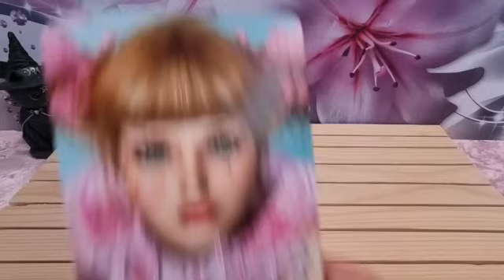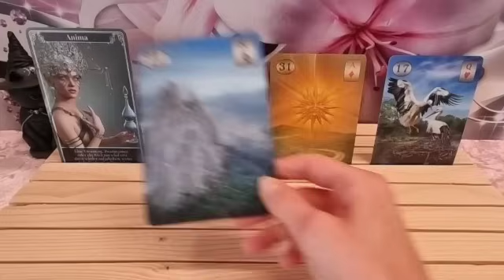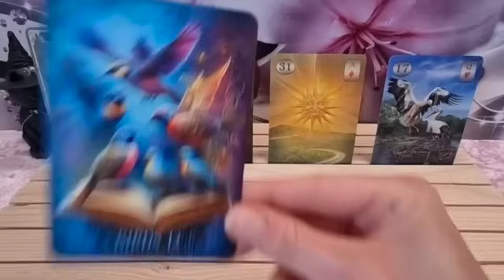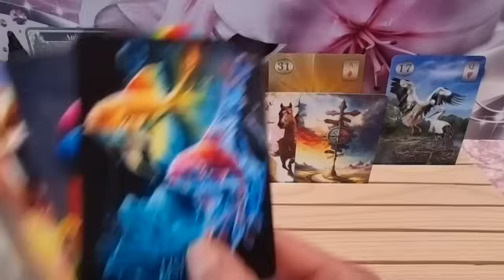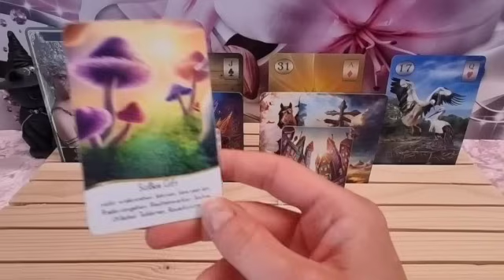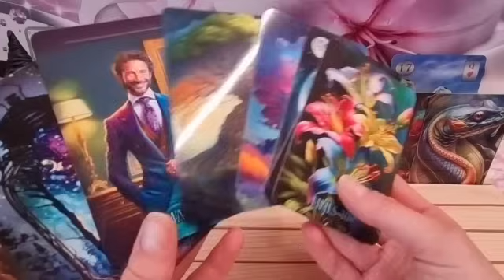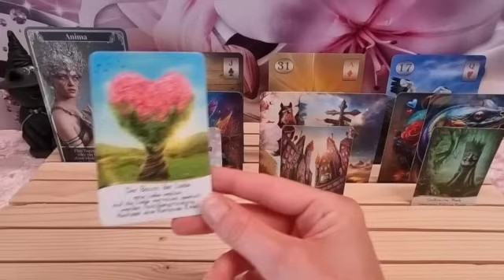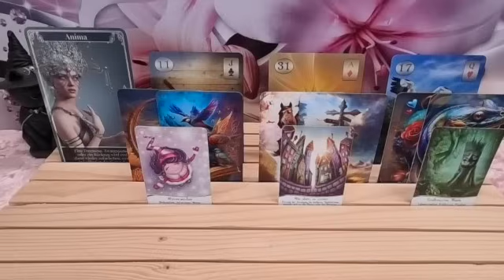📩Short📩 Donnerwetter, das hat aber geknallt bei euch 😱 Aber Gewitter reinigen die Luft - Ein Update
Verwendete Karten:

Vertigo Orakel - Nadine Breitenstein
Illustrationen/Designer: Atelier Sommerland

Thelema Lenormand Oracle - Renata Lechner
© alle Oracle-Bilder gehören Lo Scarabeo

The Powerful Lenormand - LenormandParadis

Sans Souci Cards 1 - Nadine Breitenstein
Illustrationen von ®Elena Schweitzer

Alle Karten findet ihr bei Nadine Breitenstein, LenormandParadis, Renata Lechner oder unter dem jeweiligen Verlag.

Titel: Wager with Angels

Künstler: Nathan Moore